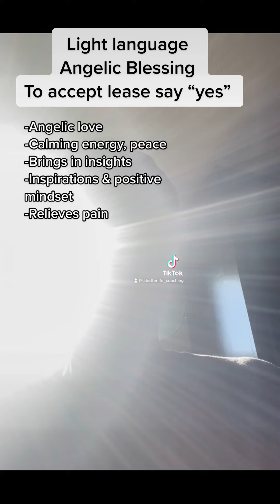Weekend Angelic Blessing:Light Language